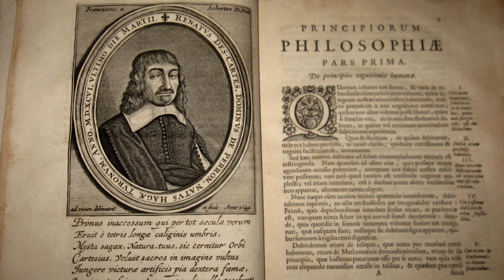Descartes sur table (3/4) : Quelle place pour la politique ?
Émission diffusée sur France Culture le 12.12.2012.
Par Adèle Van Reeth et Philippe Baudoin.
Intervenant :
- Pierre Guenancia : professeur à l’Université de Bourgogne.

Après la morale par provision et les passions de l’âme, avant le monde mis en doute demain, c’est aujourd’hui le troisième temps de notre semaine passée avec le grand René Descartes.

Hier, jean-Luc Marion nous a rappelé que la morale cartésienne avait pour fondement le contentement de soi, qui résulte d’un accord de l’âme avec elle-même, appelée générosité. Dans l’article 148 des 'Passions de l’âme' , il écrit que « si notre âme a toujours de quoi se contenter en son intérieur, alors tous les troubles qui viennent d’ailleurs n’ont aucun pouvoir de lui nuire. » Une telle indépendance vis-à-vis de l’extérieur pose problème : n’est-ce pas une manière également de ne pas prendre en compte les conséquences de son action sur le monde extérieur et sur les autres individus ? Dominer ses passions par l’exercice du jugement, n’est-ce pas aussi s’enfermer dans un for intérieur impénétrable, et du même geste, disqualifier la sphère politique dans lequel s’inscrit mon action ? Quelle place pour l’autre, pour les autres, dans la morale cartésienne ? la générosité n’est-elle pas l’autre nom d’un égoïsme qui fait du domaine de l’agir un monde essentiellement apolitique ?

Pour en parler aujourd’hui, j’ai le plaisir d’accueillir le philosophe cartésien Pierre Guenancia, auteur d’un ouvrage reparu récemment aux éditions Gallimard, 'Descartes et l’ordre politique'.

Lectures :
- René Descartes, 'Les passions de l'âme'.
- René Descartes, "Lettre à Elisabeth du 15 septembre 1645" (Gallimard / Pléïade).

Références musicales :
- "Void" de Peder.
- "Winding" de Spuntic.
- "Perlimpinpin" de Barbara.
- "Société tu m'auras pas", de Renaud.

- Extrait du film 'Danton' d'Andrzej Wajda.

Textes lus par Jean-Louis Jacopin.